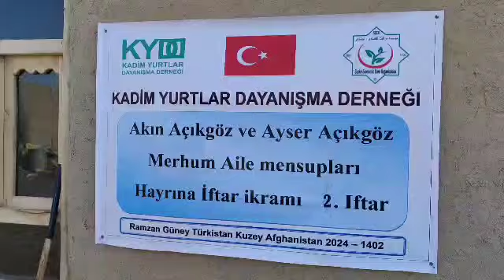15 3 2024 Şibirgan da Hatimli İftar İkramı 8